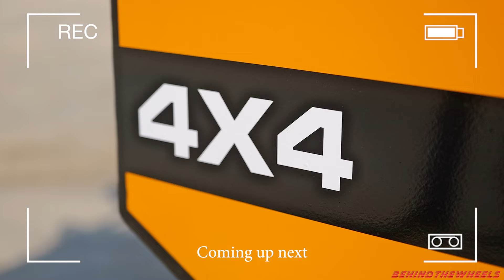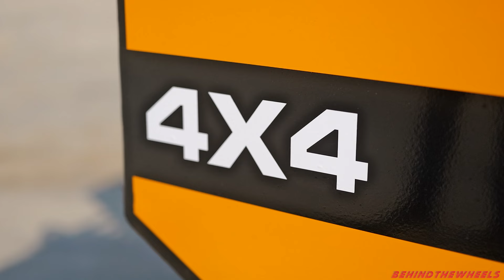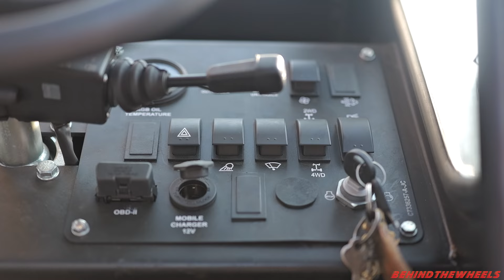2023 New Escorts F-15 Fighter Mobile Crane Review | Crane Price in India | Down-Payment | Engine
In this video, we will talk about the 2023 New Escorts F-15 Fighter Mobile Crane Hydra Crane Review | Product Overview and Features. | I will also tell you Price | Down-Payment | and all.details. New crane business of crane rental services for maximum profit.

Welcome to Behind The Wheels! In this video, we'll be taking an in-depth look at the Escorts F-15 Fighter Mobile Hydra Crane, a powerful and versatile lifting solution for various industries. Whether you're in construction, logistics, or any field that requires heavy lifting, the Escorts F-15 Fighter is here to make your job easier.

🏗️ Key Features:

Impressive Lifting Capacity: The Escorts Escorts F-15 Fighter Hydra Crane is built to handle heavy loads with ease, boasting a remarkable lifting capacity of up to 15 tons.

Telescopic Boom: Its telescopic boom design allows for extended reach and flexibility, making it suitable for a wide range of lifting applications, including construction, maintenance, and more. You can add flyJib to extend this up to 21m height.

Precise Control: With advanced hydraulic controls, operators can achieve precise and smooth movements, ensuring safety and accuracy during lifting operations.

Easy Maneuverability: The crane is designed for easy manoeuvrability on construction sites or industrial areas, thanks to its reliable mobility and articulated hydraulic steering system.

Safety First: Escorts take safety seriously. The Escorts F-15 Fighter comes equipped with safety features such as overload protection, emergency stop, and more to ensure the well-being of both operators and the equipment.

Durable Construction: Built to withstand tough working conditions, the Escorts F-15 Fighter is made from high-quality materials to ensure longevity and durability, reducing maintenance costs over time. Even the structure is made with High-strength Steel.

Low Maintenance: Designed for ease of maintenance as comes with a VECV engine or equivalent, this crane minimizes downtime, keeping your operations running smoothly for lowest maintenance.

Versatile Applications: From lifting heavy machinery to construction materials, the Escorts F-15 Fighter is adaptable to various industries, making it a valuable asset to any business.

🔧 Technical Specifications:

Maximum Lifting Capacity: 15 Tons
Boom Length: 18.2M
Engine Power:  74Hp
Weight: 16550 unladen GVW
Speed :42kmph with 74Hp Engine
Gradeability: 40% (Creep speed 1.3kmph)
Articulation: Lowest in segment (

Watch our video to see the Escorts Escorts F-15 Fighter Hydra Crane in action and learn more about how it can benefit your business.

Also, you can Follow the Escorts Kubota Construction Equipment handles for the latest updates on their products:

Time Stamp :
00:00 Introduction
01:23 Exterior Walkaround
11:28 Engine
12:33  Cabin
14:42 Price, conclusion

2023 New Escorts TRX 15 49XT 18.2M Crane Review | Price | Load capacity | Specifications | Hydra Crane all details will be given here | Crane in India | Biggest Crane in India | Crane Operator 10 Most Amazing Mobile Cranes in the World - Crane Trucks

Safe Cranes:best-in-class traction and various safety features. It has a Pick and Carry Cranes Safe Range in higher tonne class, and high productivity. These high-performance rugged machines offer the utmost safety and operator comfort | Hydraulic Mobile Pick-n-Carry